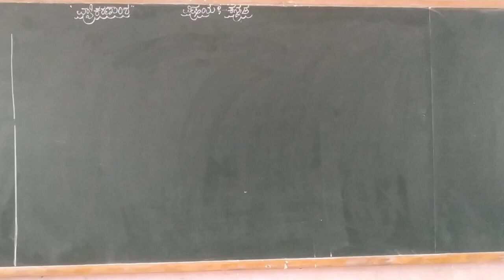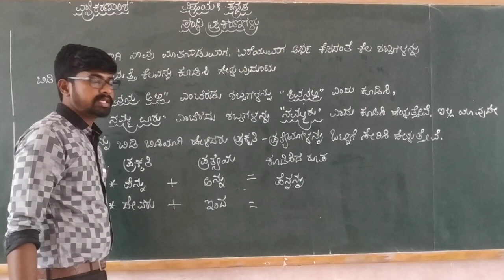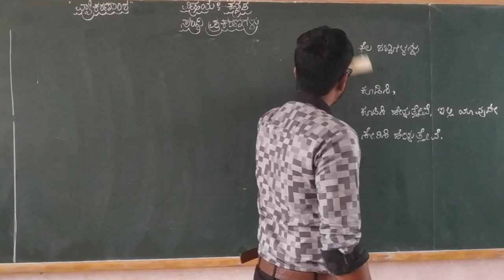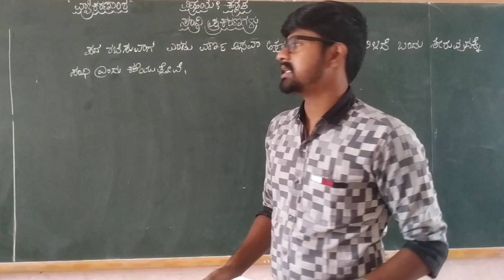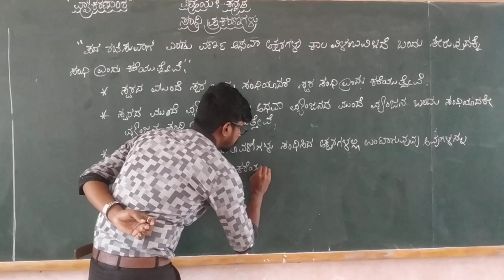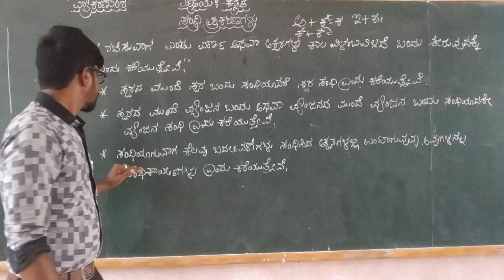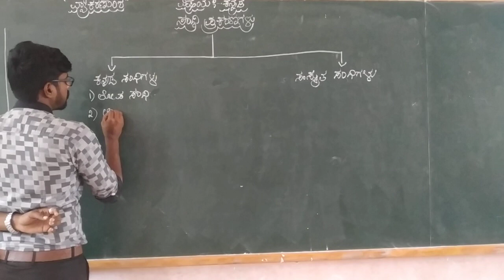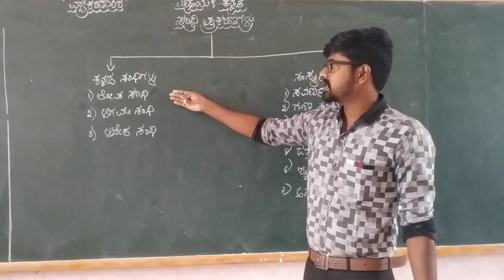5,6,7th grammar sandhi prakaranagalu class by Dyamanna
5,6,7th grammar sandhi prakaranagalu class by Dyamanna